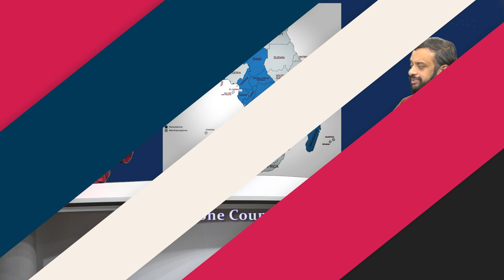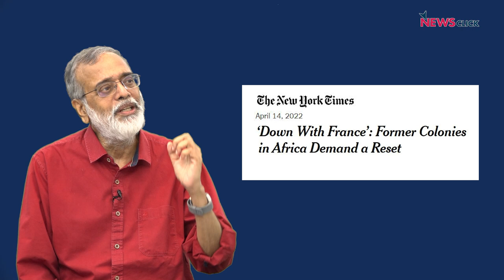Mapping Faultlines: Lavrov and Macron's Africa Visits Reveal New Geopolitical Realities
In this episode, NewsClick's Prabir Purkayastha talks about the recent visits of Emmanuel Macron and Sergey Lavrov to Africa. He explains the responses to the two visits and the different visions Russia and France bring to the continent. He also talks about how governments and the people of various countries are responding to the war in Ukraine and the geopolitical-realities of our time.